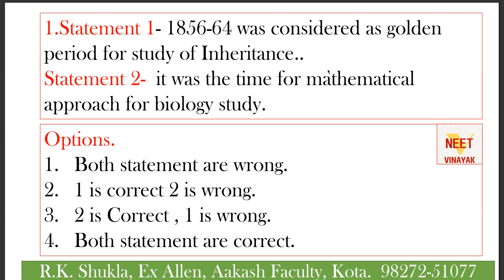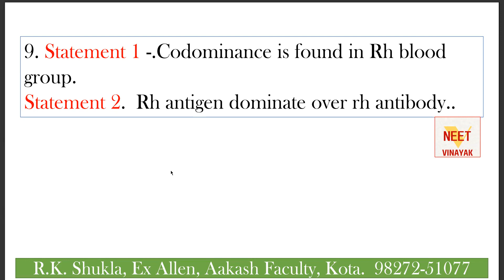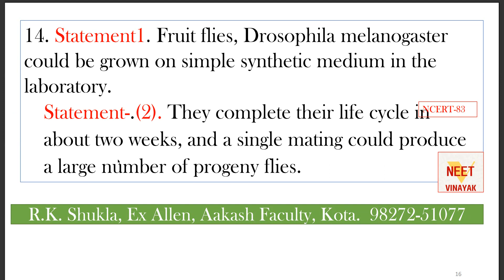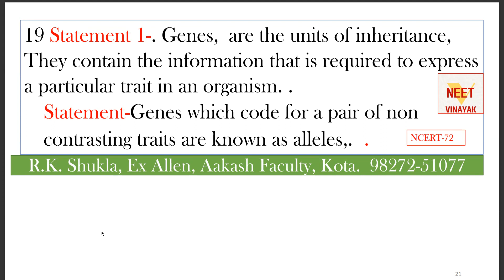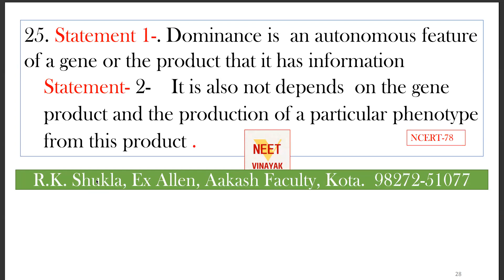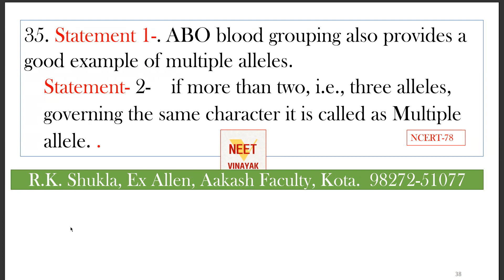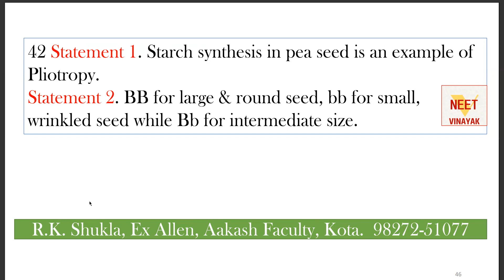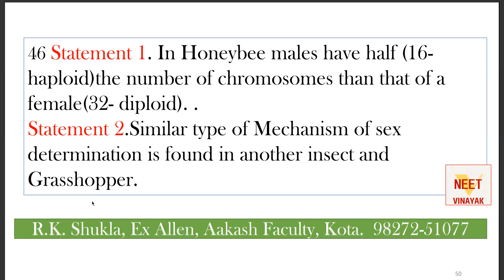best test series for neet 2024#neet24 neet vinayak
besttestseriesfor neet 2924
bestseriesforneet2024
neet24prep
neet
neet24
neet 2024
# best test series for neet 2024
# best test series for neet 2024 online.
reduced syllabus for neet 2024
Reduced syllabus for neet 2024 biology
neet24g⁵ preparation.ai
zoology
botany
aiims
medicalentranceexam
biologyfaculty
biologycoachingforneet
neet23
aipmt
pmtcoaching Reduced syllabus- Question swing.
Link for pdf-- //=/
ntaneet
neetresult
neetexam
biology
zoology
botany
aiims
medicalentranceexam
biologycoachingfor11 exfaculty prakharbiologyclasses
aiims
aipmt
afmc
body fluids and circulation class 11 vedantu, neet prep,
neetprep,
body fluids and circulation neet mcq,
neet adda247,
Body fluids and circulation class 11
11thbiologypractical
12thbiology
ncert biology audiobook neet,
 neet 2023 preparation,
ncert biology class11 biologyaudiobook,
neetprep,
 neet adda247,
besttestseriesforneet2024,
neet2024,neet,
neetvinayak,
reetestseriesforneet2024,
onlinetestseriesforneet2024,
besttestseriesforneet2024online,
neettestseries2024,
neet2024testseries,neettestseries,
offlinetestseriesforneet2024,v
mocktestseriesforneet2024,
besttestseriesforneet2024dropper,
allindiatestseriesforneet2024,
allenleadertestseriesforneet2024,
shuklasirkotavale,
neet2024syllabus
,aipmt,neet2024mocktest,
mocktestforneet2024
besttestseriesforneet24,
rcc,
allen,
aakash,
pw,
biology,
physicswallah,
Unacademy

besttestseriesfor neet 2924
bestseriesforneet2024
neet 2024
neet24g⁵ preparation.ai
zoology
botany
aiims
medicalentranceexam
biologyfaculty
biologycoachingforneet
neet23
aipmt
Link for pdf-- //=/
ntaneet
neetresult
neetexam
biology
zoology
botany
aiims
medicalentranceexam
biologycoachingfor11 exfaculty prakharbiologyclasses
aiims
aipmt
afmc
neetprep,
neet adda247,
11thbiologypractical
12thbiology
 neet 2023 preparation,
neetprep,
 neet adda247,
besttestseriesforneet2024,
neet2024
,neet,
neetvinayak,
reetestseriesforneet2024,
onlinetestseriesforneet2024,
besttestseriesforneet2024online,
neettestseries2024,
neet2024testseries,neettestseries,
offlinetestseriesforneet2024,v
mocktestseriesforneet2024,